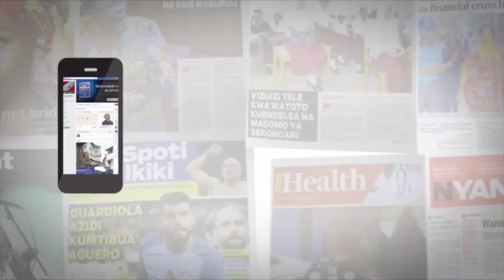TUZO YA MADOLA YAMPA MAPOKEZI MAKUBWA FILBERT BAYI DAR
Tuzo ya Shirikisho ya Jumuiya ya Madola (CGF) imempa mapokezi makubwa mwanariadha wa zamani, Filbert Bayi leo Aprili 15 aliporejea nchini kutoka Australia.